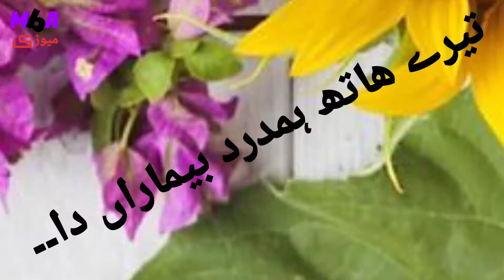تیرے ھاتھ ہمدرد بیماراں دا۔طالب حسین درد سنگل جوگ والا دوھڑا۔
Shala ton na juda howin full songs by Talib Hussain dard Dohray k baghair |Enjoy MbA Music|